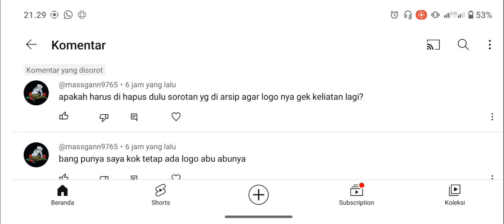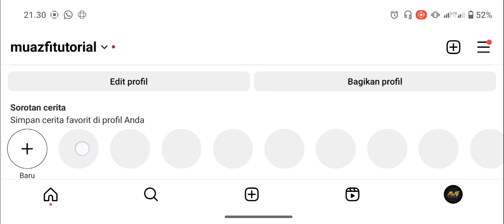Cara Menghilangkan Bekas Sorotan Di Instagram